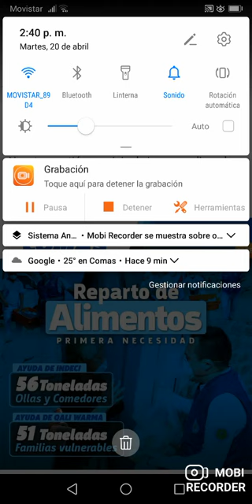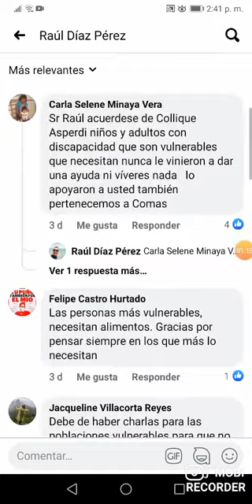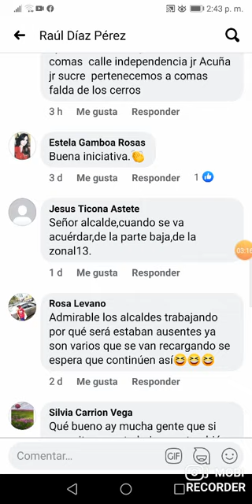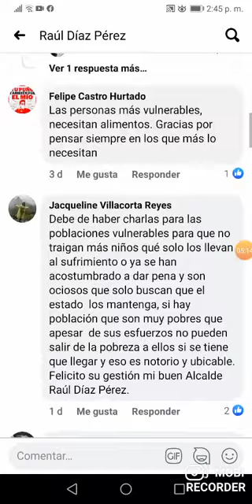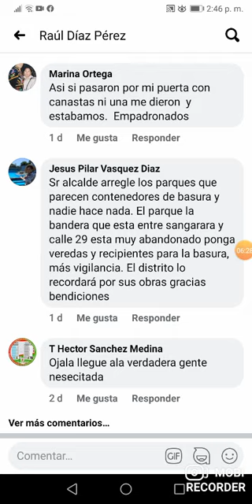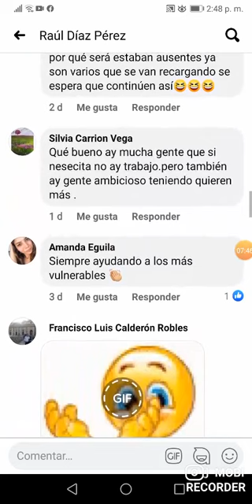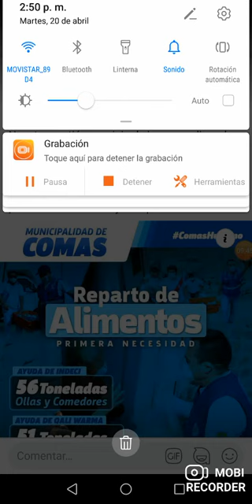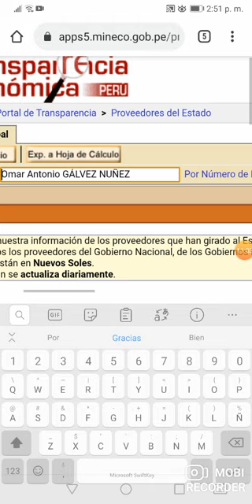Omar Antonio GÁLVEZ NÚÑEZ paga publicidad del Facebook de Raúl DÍAZ PÉREZ. 20 ABR 2021